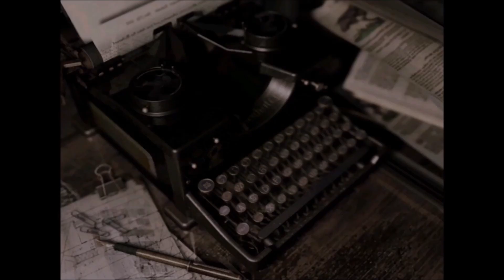Let's Play - Resident Evil HD (Part 5)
Today we continue Resident Evil HD for the Xbox One.